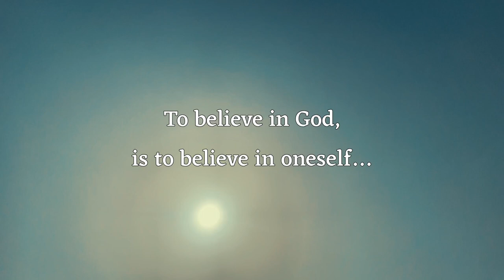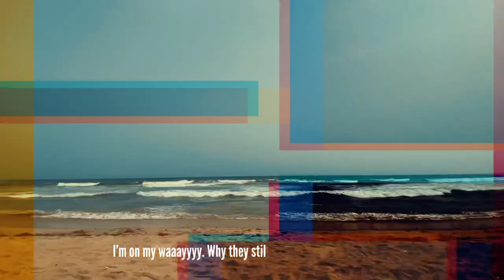Feel Like God - Wes x Siriboe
Lyric Music video for the track Feel Like God by Siriboe and Wes off the AntiTape 0.5. Powered by Anti Social